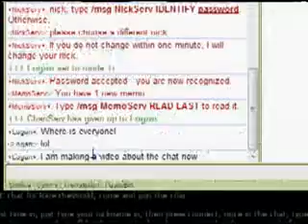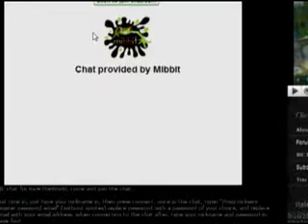RazeTheWorld IRC Chat!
holy freak... CHAT!